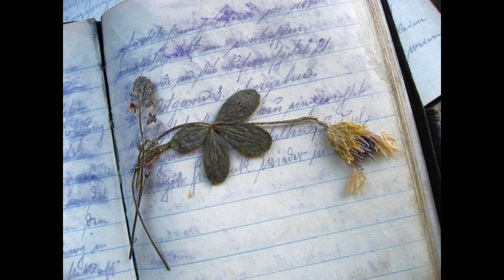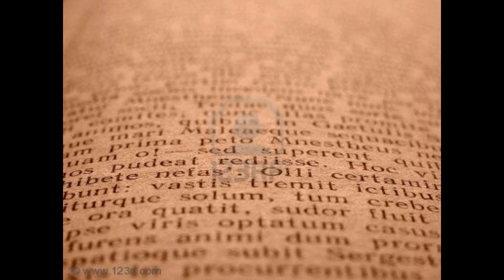My funny Valentine - Fabrizio Bosso (Recitato di Filippo Timi)